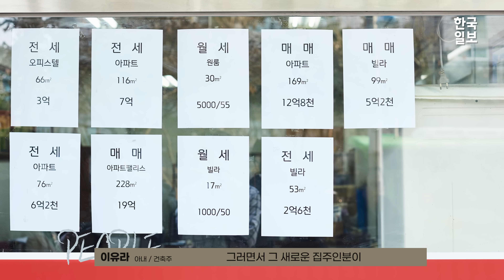"나가세요" 집주인 한 마디에 집을 지어버린 30대 부부, 4인4색 입맛대로 12평 부지 '위로' 올린 맞춤 하우스 [집 공간 사람 : 천호동 4층 단독주택]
오래된 무채색 다가구 주택건물이 숲처럼 모여 있는 서울 강동구 천호동.
골목길을 지나다보면 단정하게 자리한 회백색 벽돌집을 만난다. 노트아키텍츠 건축사사무소의 손영일 소장이 직접 지어 반년째 살고 있는 집이다.
건축가 남편과 아내가 지은 첫 집이자 이들 부부, 아들, 이씨의 어머니가 말 그대로 '따로 또 같이 사는' 집이다.

2년 전 아파트 전세계약 만료를 앞두고 있던 손 소장 부부는 다시 전세족이 될 바에 손수 집을 짓기로 마음먹었다.
급하게 매물을 검색하다 운명처럼 현재 집터를 만났다.
트럭 한 대가 지나갈 정도로 좁은 앞길을 면하고 있는 12평 부지에 지을 집의 목표는 단순했다.
가족에게 딱 맞는 공간을 '위로' 올려 쌓는 것.
그렇게 건축면적 40㎡(약 12평)에 연면적 114.7㎡(약 35평), 높이 12.85m의 좁고 긴 4층 주택을 세웠다.

[집 공간 사람]
집은 ‘사고 파는 것’이기 전에 ‘삶을 사는 곳’입니다. 집에 맞춘 삶을 살고 있지는 않나요? 삶에, 또한 사람에 맞춰 지은 전국의 집을 찾아 소개합니다.